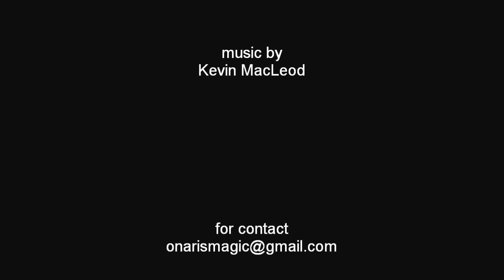Perfect Vanish by Onaris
Perfect coin vanish by Onaris the Magis